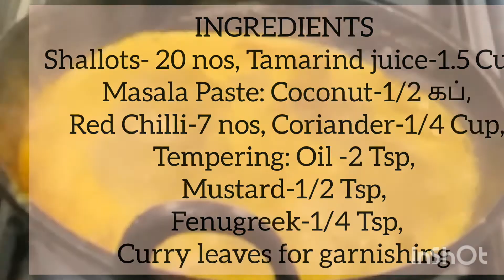SHALLOTS CURRY | சின்ன வெங்காய குழம்பு | CHINNA VENGAYA KULAMBU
Simple veg thali part one.